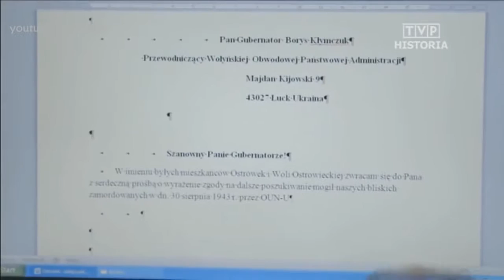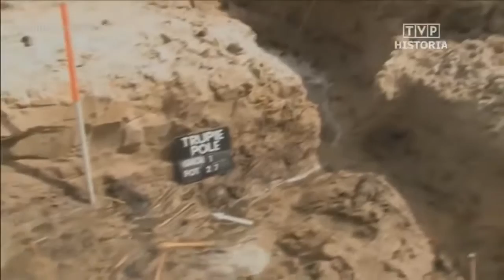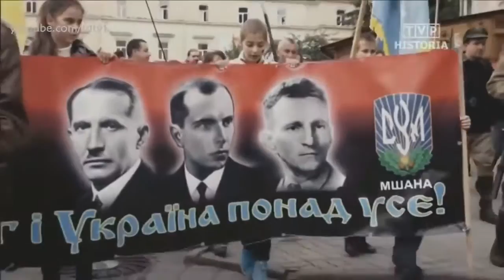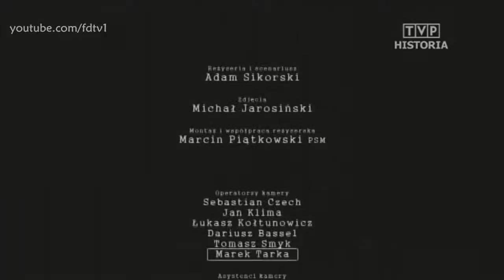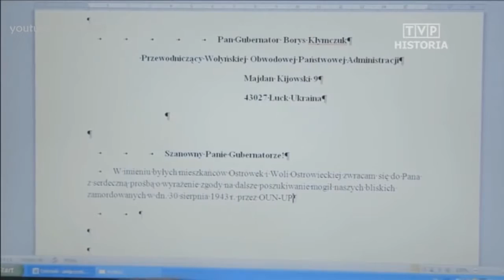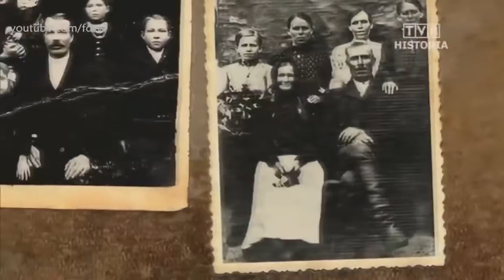nie zapomnijmy o nich. Wołyń